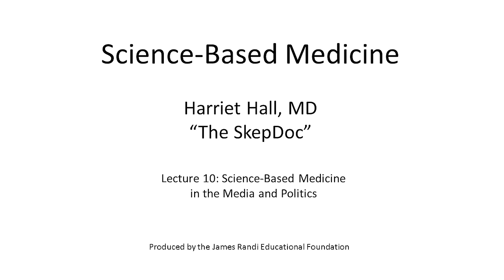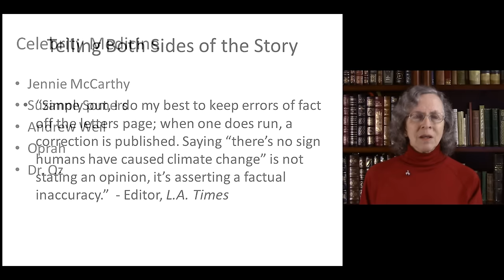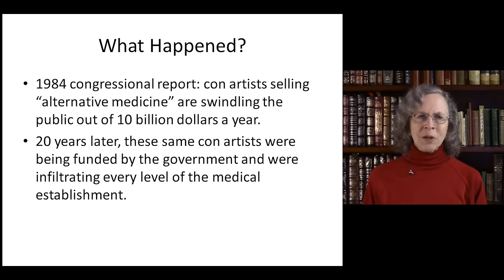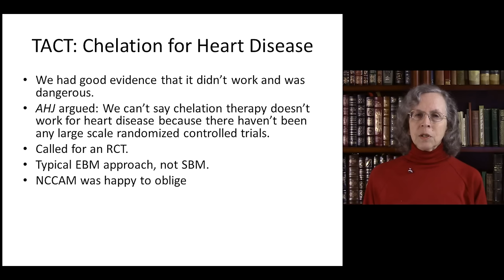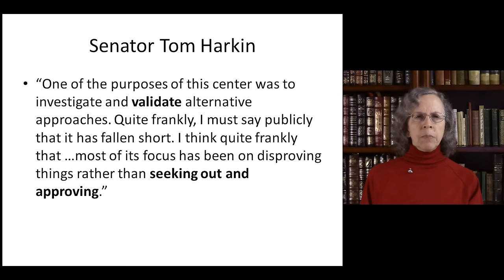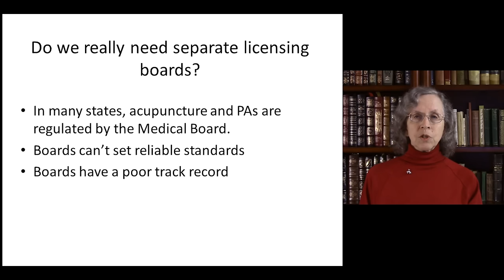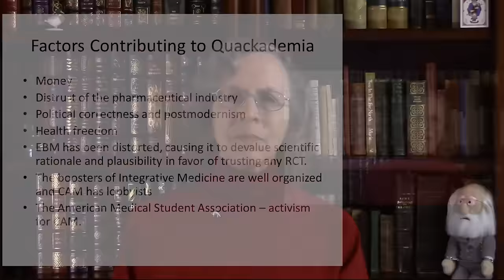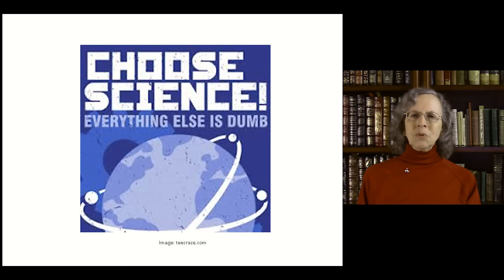Lecture 10: Science-Based Medicine in the Media and Politics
We have regressed from the Age of Enlightenment to an Age of Endarkenment.

The public is appallingly ignorant about science.

Politicians are science-illiterate and pass laws that disregard science.

The media do a very poor job of reporting on medical science.